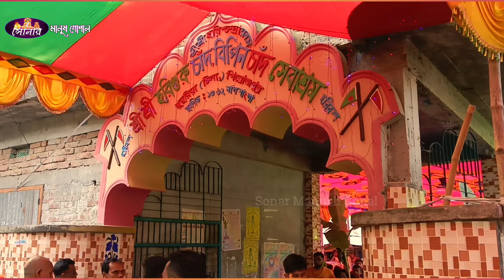শ্রীমৎ বিপিনচাঁদ ঠাকুরের ১৬০ শুভ আবির্ভাব উৎসব 160th auspicious advent festival of Shrimat 2023